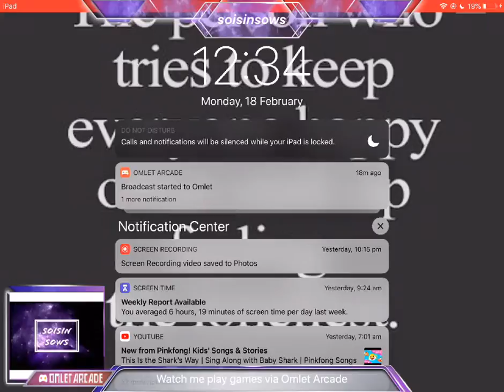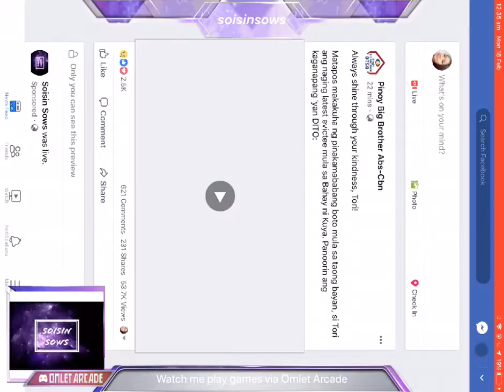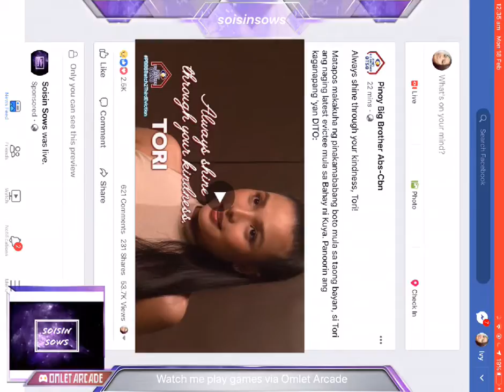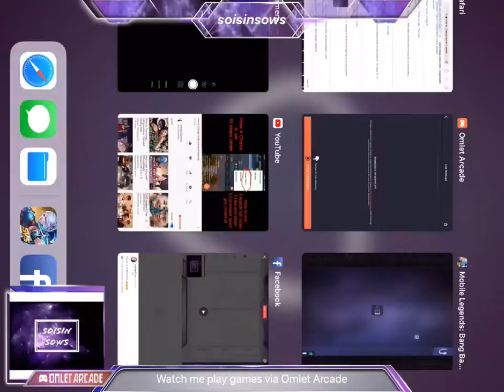Watch me play games via Omlet Arcade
Cancer ng MLBB beware 😂😂😂